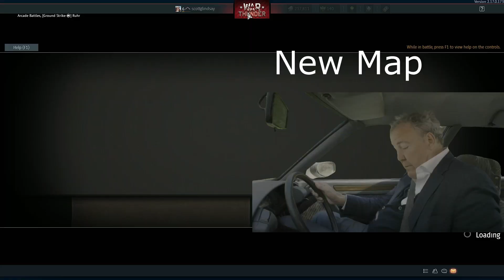Kills & Assists Compilation | Warthunder | TheGameAnimator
Epic Moments , Totally... Yeah But In All Seriousness This Was Actually Pretty Fun To Make.